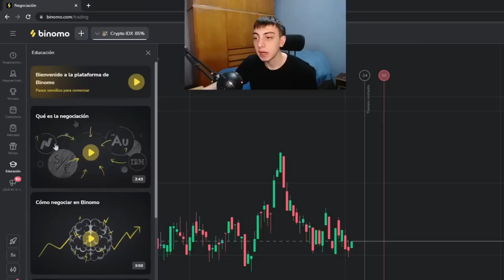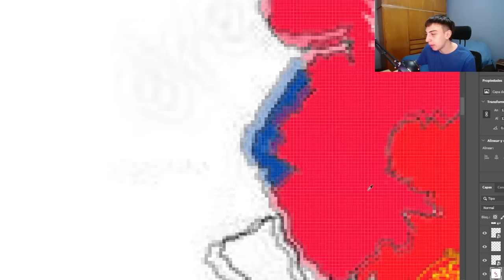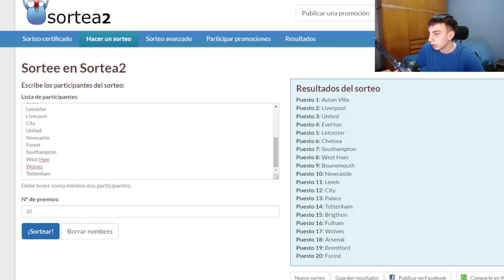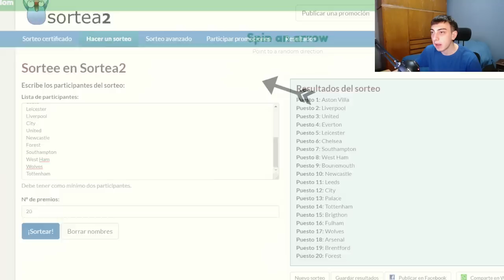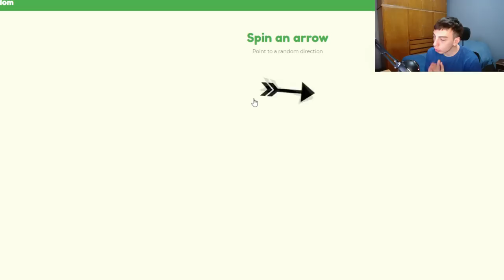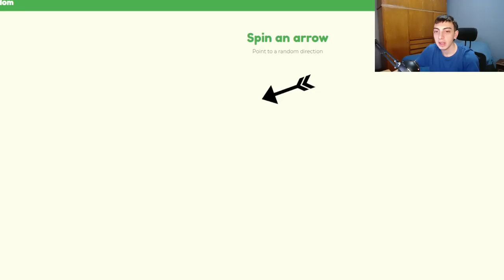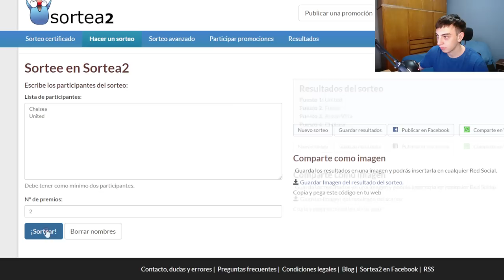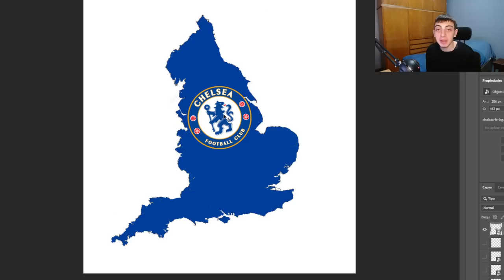FIFA Imperialismo: ¿Qué Equipo Dominará la Premier League?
En este video de FIFA 23 modo IMPERIALISMO enfrento a TODOS los equipos de la Premier League para ver cual es el ultimo equipo en pie y lograr DOMINAR toda Inglaterra. ¿Sera uno del BIG SIX? o habrá sorpresas...

Proba operar en Binomo y gana hasta 16000 pesos por día
- Retiros rápidos 24/7
- Cuenta demo ilimitada y entrenamiento gratuito para principiantes